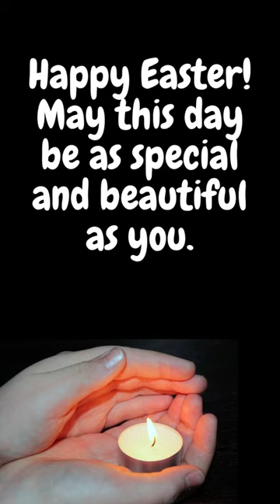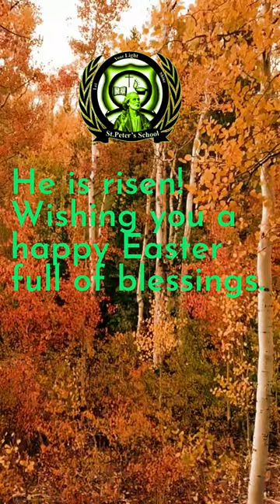St. Thomas Church Malipur | The spirit of Easter is all about peace, love, happiness, joyous life.